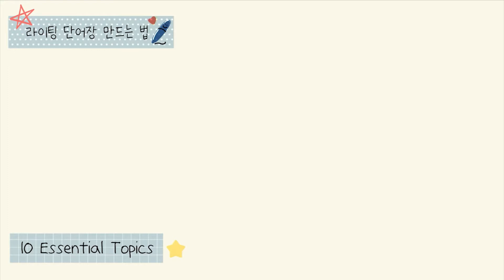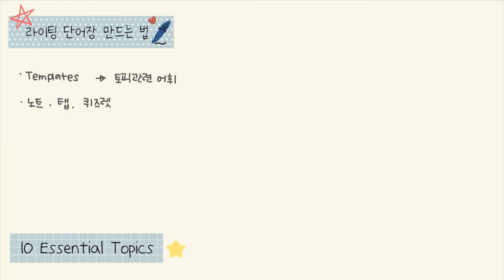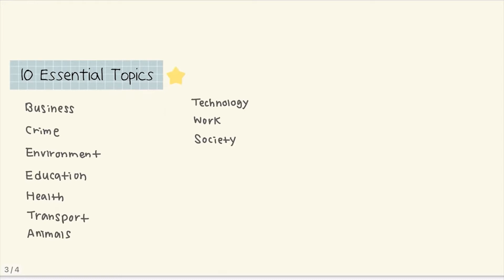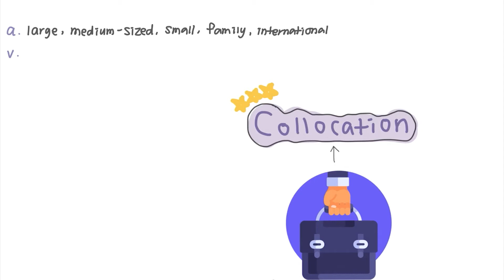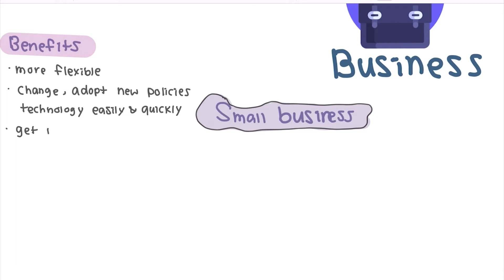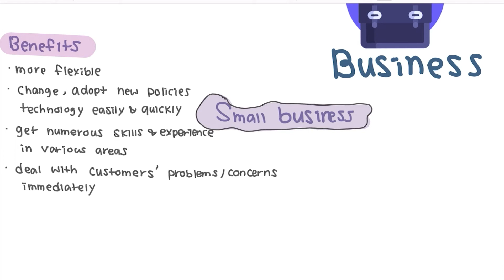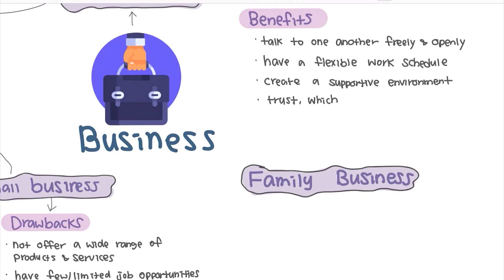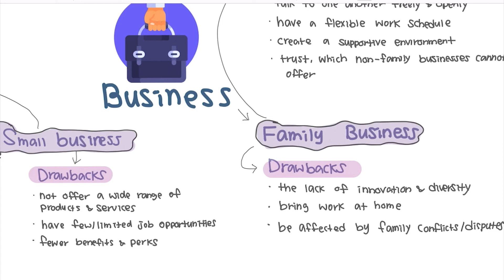[IELTS CAM 16] 꿀팁🍯 특강 ③ Writing 빈출 주제 완벽 대비 (1) Business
난이도上 Writing 빈출 주제 Business 아이디어 정리!

00:00 IELTS 라이팅에서 꼭! 지켜야 할 것
02:03 빈출주제 TOP 10
03:19 Business 아이디어 정리 & 단어장

🎯 5주 동안 매주 화요일🔥 아이엘츠 꿀팁 방출!

① 긴 문장 독해 잘! 하는 법 (1)
② 긴 문장 독해 잘! 하는 법 (2)
③ 난이도上 빈출 주제 완벽 대비 (1) Business 🔥
④ 난이도上 빈출 주제 완벽 대비 (2) Crime
⑤ 난이도上 빈출 주제 완벽 대비 (3) Environment

여러분 모두 아이엘츠 목표 점수 받으실 수 있을 거예요. 👏🙏

📌 아이엘츠 6.0+, 6.5+, 7.0+ 목표달성 슈퍼패스가 궁금하다면

📌정답률 쭉쭉 올라가는 노하우가 궁금하다면